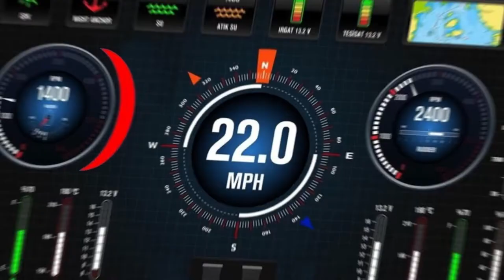NAOS 800 Trailer | Ameno Amapiano Remix You Wanna Bamba